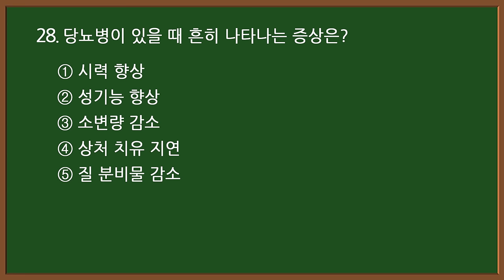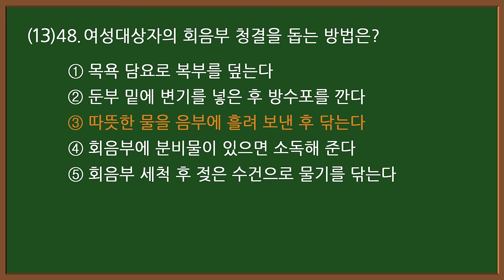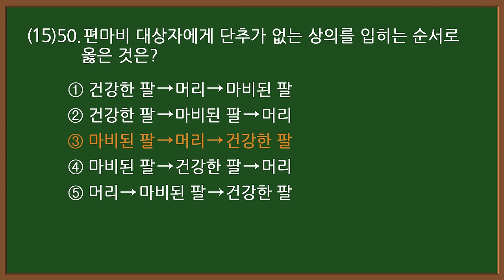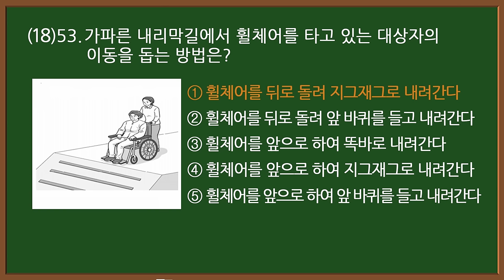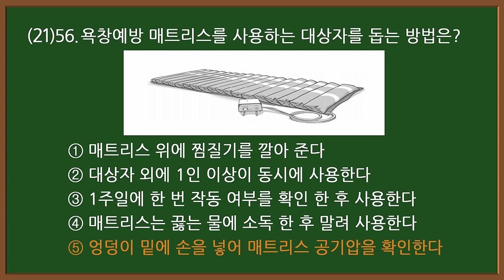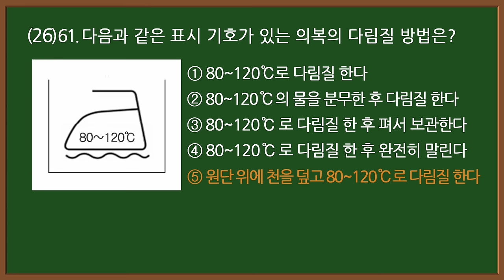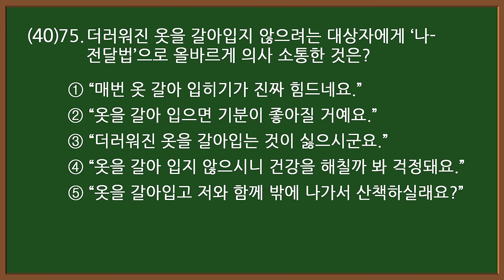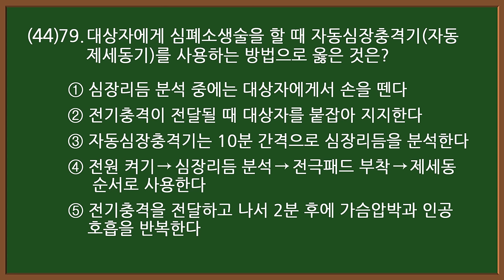#16 [요양보호사 자격증] 💥 필기+실기 시험문제 80문항